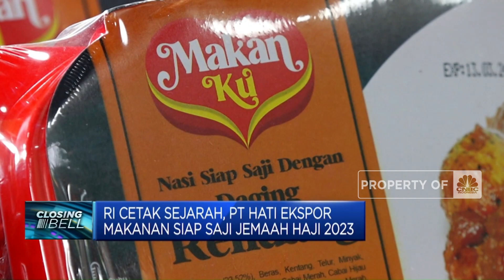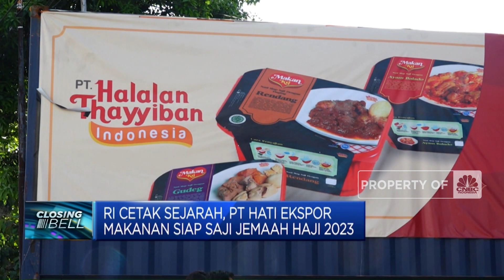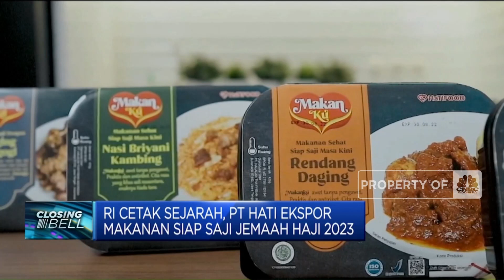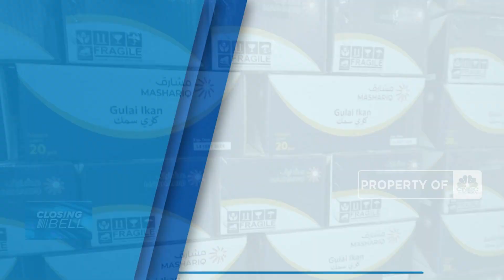RI Cetak Sejarah, PT HATI Ekspor Makanan Siap Saji Bagi Jemaah Haji 2023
Jakarta, CNBC Indonesia – PT Halalan Thayyiban Indonesia Tbk atau HATI unit usaha Wong Solo Group mulai merealisasikan ekspor makanan siap saji sebanyak 1 Juta 275 Ribu ke Arab Saudi untuk konsumsi Jemaah Haji dan Umrah asal Indonesia di 2023 ini. Lantas seperti kesiapan dari PT HATI?

Simak informasi selengkapnya dalam program Closing Bell di CNBC Indonesia (Selasa, 18/04/2023) Berikut Ini.